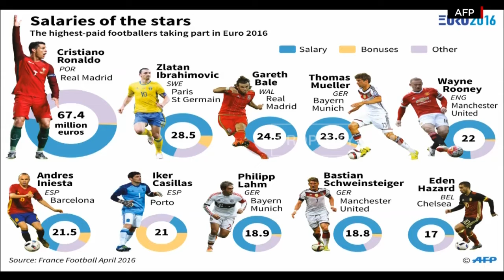10 Pesepakbola Berpenghasilan Terbesar di EURO 2016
Pergelaran Piala Eropa menjadi salahsatu etalase bagi para pemain sepakbola kelas dunia. Pesepakbola pun tak hanya dipandang sebagai atlet yang mewakili sebuah tim. Namun lebih dari itu, para bintang lapangan hijau sudah menjadi aset berjalan yang bernilai besar.